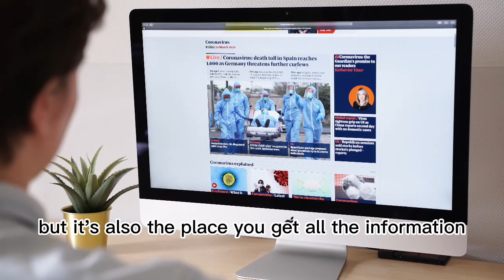why cause if you look at them jordan Peterson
Jordan Peterson is a Canadian clinical psychologist, cultural critic, and professor of psychology at the University of Toronto known for his views on political correctness, individualism, and free speech.

 He gained significant media attention for his opposition to a proposed Canadian bill that would amend the Canadian Human Rights Act to include protections for gender identity and gender expression, and he has also gained a following for his self-help advice.

However, he has been controversial for his views on gender and criticism of postmodernism and Marxism.